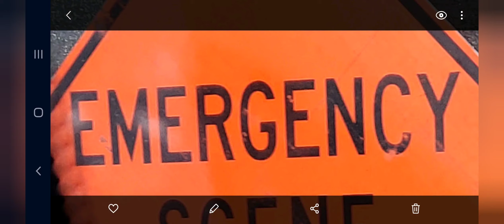COVID-19; Steven's Transport Ep 50 COVID-19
An instrumental view of COVID-19 and it's affects on all of us.